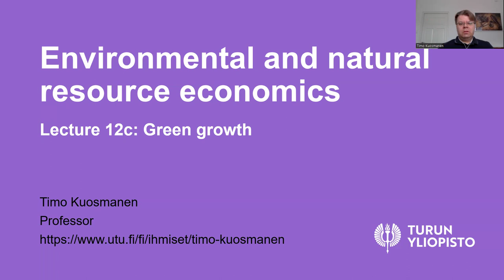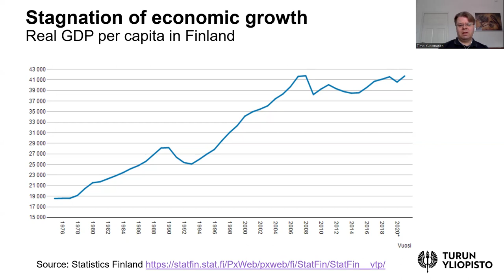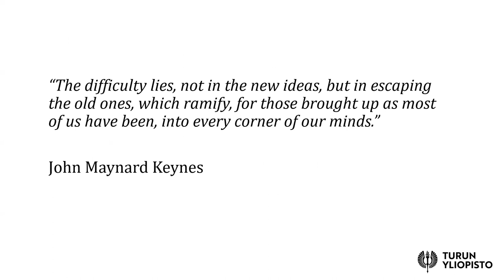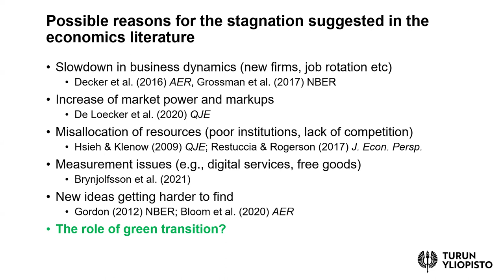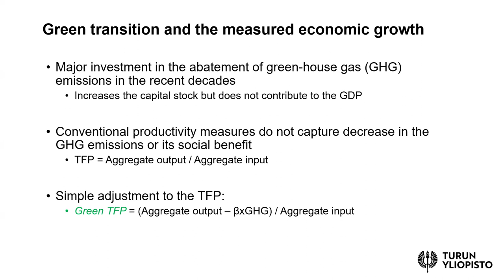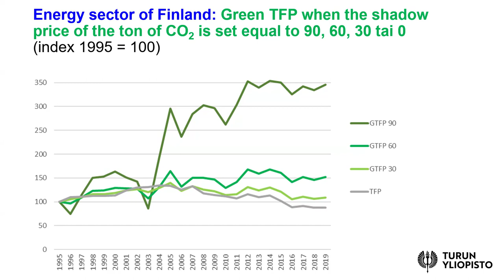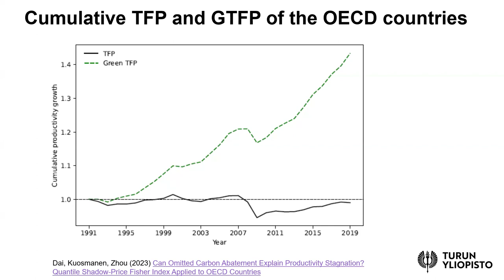Environmental and natural resource economics Lesson 12c: Green growth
Stagnation of economic growth, green growth, total factor productivity (TFP), green total factor productivity (GTFP)